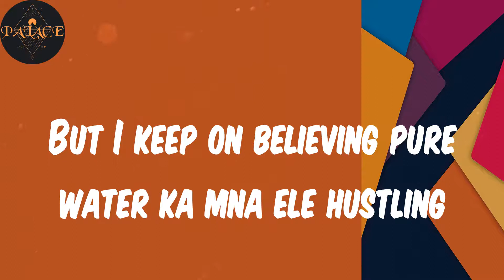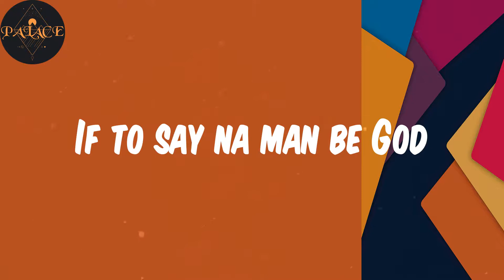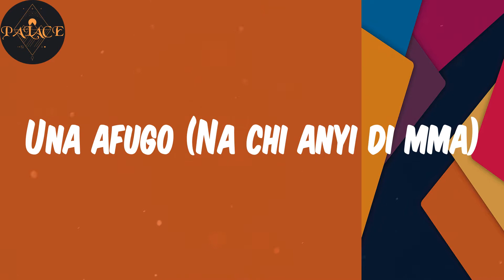(Lyrics) Oluoma - Jeriq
Lyrics:
Ogbe iyoo
Jayswaarg on the beat
Jeriq the Hussla
Flavour Nwanne
Egwu anyi aputa go ogbo
Fa chugidem chugidem
Ka fa menyuonu okum o
Fa jesia puta
Ha fu na oku m na enwusi ike
Fa kwagidem kwagidem
Ka fa kwa kpuom ime ofia
Fa jesia puta
Ha fu Na akwu m kwusie ike
Oluoma chukwu o
Oluoma chukwu na ndum o
Una afugo (Na chi anyi di mma)
Una afugo Oluoma chukwu o
My Afufu can not be forgotten
Ebidom n'ogbe Onitsha with nothing
Ego adilo shirt m enwelo button
Window di Na b'anyi enwelo curtain
But I keep on believing pure water ka mna ele hustling
Mna asa motor ele afia for a living
They never saw me coming ka nepa bill
Mgbe popo jim enwelom ego bail
Ikuku ama n'onya (Idimma)
Obata obie (Idimma)
Owaluzo n'ikpa (Idimma)
Chineke anyi (Idimma)
Ka ijele Mna akuzi large
Ezege sim mna a top chart
Till I die I will never lack
Fa chugidem chugidem
Fa jesia puta
Fa kwagidem kwagidem
Fa jesia puta
Oluoma chukwu o
Adilom agba oso mana ana chum
Mna aluba onwem fa cho ilupum
Ka afo ime mgbuke fa cho ikpuchim
Mana my matter dikwalu munachim
You want to stop me maka why
A guy cannot guy a fellow guy man
Owu bocha muna Olisa pasa
Imana azaman adilo enye aza awada
For your information you can not stop my money calculation
Mna efe Chukwu ka ndi no na adoration
Oluoma ifeoma bi na my location
Halleluyah for your information
Ha si Na mmaro ihe n'enuwa
Ndi ilo egbufuolam chai
If to say na man be God
They for don quench my fire
O papa biko jigidem
Jigidem nekwa ndi ilom
Ha chuba m chupagide fa
N'ihi na abum nwa chukwu
Onye nwere gi nwere ihe niile
You are the beginning and the end o papa (Na chi anyi di mma)
Oluoma chukwu o